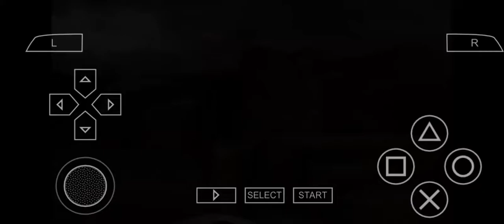Pinich vs. Fin Gogeta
BT3 COMMUNITY
BT3 WOLF
ANTONIO GRACIA
FABIO LOPEZ
JSN MODS
BILLS DLT
LUKSTSU MODS
MATHEUS NERD
HUNTER
BT3 INFINITY
GENIUS CORP.

TTT COMMUNITY
JULIODROID
ZERO DEVZ
SUPER KASUKE
METAL GOD
VITTULAND
HOLLY MODDER
PPSSPP 2KMODS
KYLE027
JIREN BLUE
GOKU BLACK
THE DARK MODDER

SPIKES, BANDAI
ATARI
DBZ CREATORS